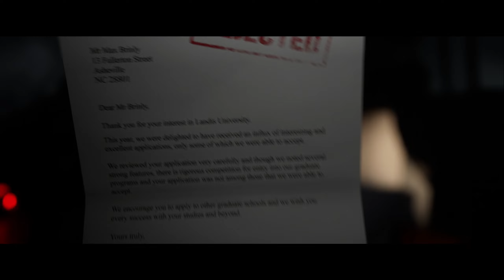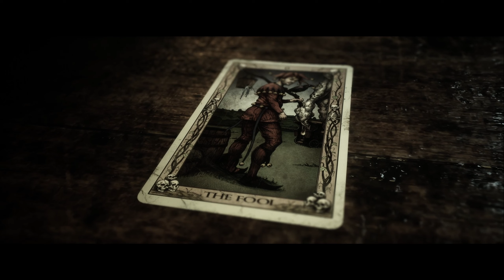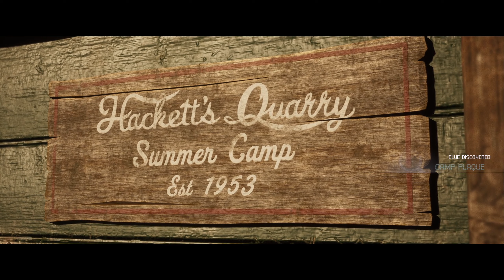The Quarry No Commentary Part 1